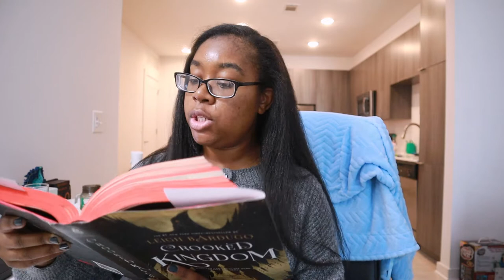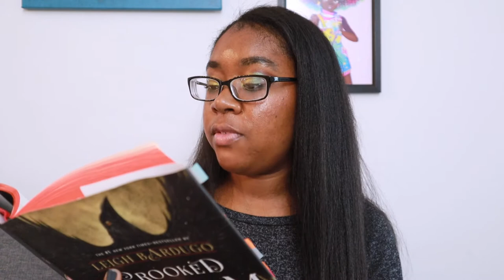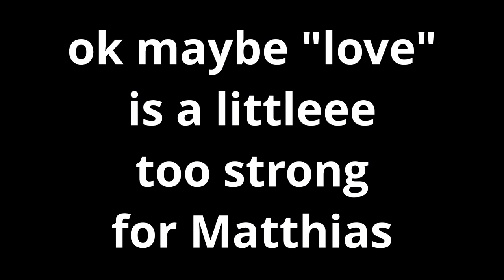Crooked Kingdom by Leigh Bardugo | Recap & Reading Vlog (Six of Crows #2)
A video where I take you along the journey of my reread of the second book in the Six of Crows Duology, Crooked Kingdom by Leigh Bardugo. Join me as I build my case against Leigh Bardugo for emotional distress 😂

Info on the history of what's happening and anything you might not understand
Real time information from Palestinians currently there (please be aware this has a huge content warning for images/videos of violence and death, this is a hashtag on twitter so anything could be there)

*Videos Mentioned*

*Timestamps for fun*
0:00 - Intro
0:20 - Book thoughts + Jesper, my sweet summer child
3:00 - Saving Inej!!
5:17 - Tucker!!
5:57 - Why I love Crooked Kingdom so much
8:14 - Wylan + Jesper Supremacy!!
9:11 - Kaz + Inej are good too
9:39 - Matthias and Nina are fine
10:20 - The Second Heist!
14:00 - Matthias actually having a true change of heart
14:42 - More plot stuff
15:35 - The crows need Parents™ and the final plan
18:38 - LEIGH BARDUGO OWES ME REPARATIONS FOR THIS SCENE SPECIFICALLY
19:50 - Even more plot stuff
21:29 - Poor Wylan :(
22:37 - Kaz does some stuff
23:07 - We love an easter egg
23:20 - Wylan + Jesper Supremacy part 2
24:00 - We love good disability rep
24:36 - The final countdown!
29:16 - Kaz v. Pekka Rollins
31:00 - Dun dun dununn
34:29 - Wylan supremacy?
37:27 - Sad times :)
37:50 - Happy times :)

If you use this link you get a free audiobook and so will I :)

If this video made you want to buy a book consider using my bookshop store front

Both of these links are affiliate links which means I receive a small commission when you buy, but the price for you is the same whether you go through me or not :)